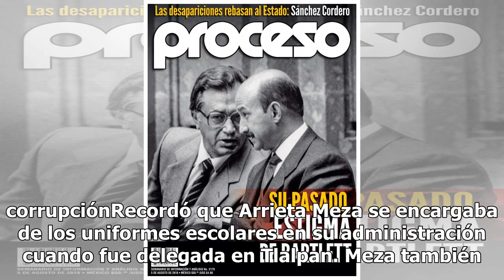Subdirectora en Conacyt se encargaba de uniformes escolares, revela Sheinbaum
Se debe revisar el perfil de Edith Arrieta Meza, actual subdirectora de CIBIOGEM en Conacyt, porque tiene que haber funcionarios adecuados para cada puesto, sugirió al Gobierno Federal la mandataria capitalina, Claudia Sheinbaum Pardo. Agregó que se tiene que analizar el nombramiento porque Conacyt ...